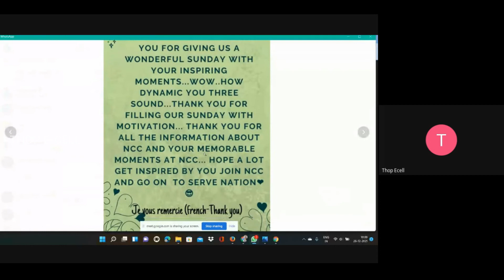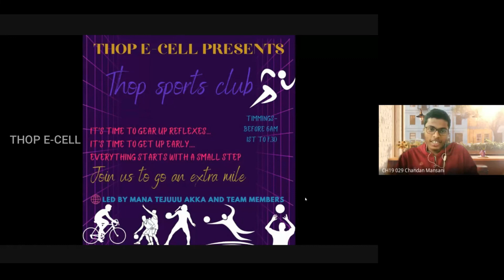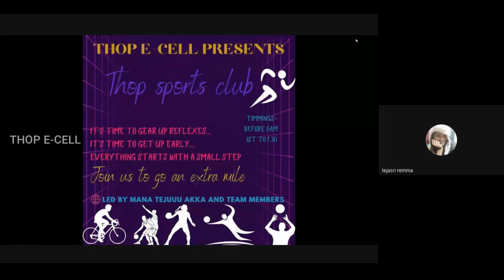THOP TALK on NCC | By Apoorva, Swapna, Nakshatra